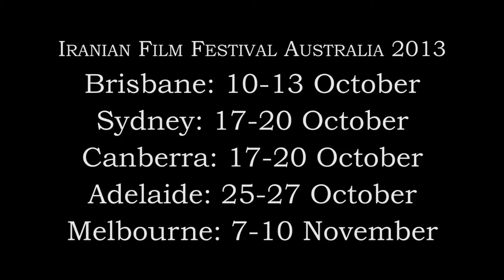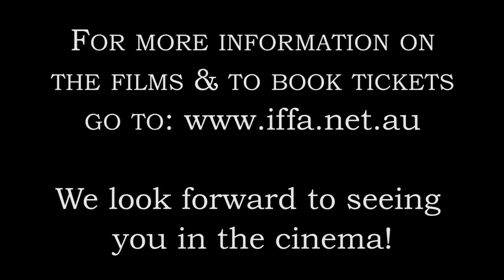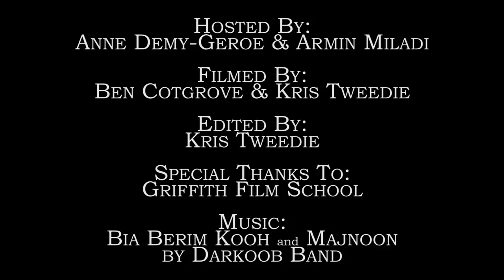3rd iranian Film Festival Australia - Programme overview with the Festival Directors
Festival Directors, Anne Demy-Geroe and Armin Miladi discuss the 2013 programme.  The 3rd Iranian Film Festival Australia showcasing the best of contemporary Iranian Cinema. The Festival Opens in Brisbane on 10th Oct 2013 with the International Premier of 'Snow on Pines'. On the following weeks the festival travels to Sydney, Canberra, Adelaide and Melbourne.

10 Oct - 10 Nov 2013 Australia